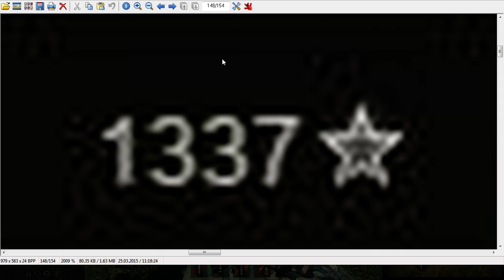World of Tanks || AMX CDC || 1337 XP